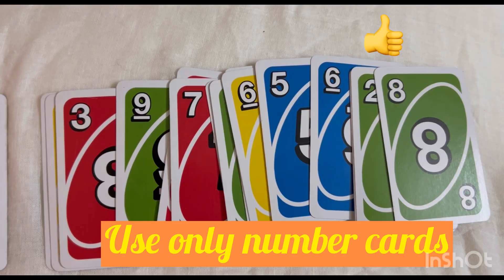🌸🌼🌻How to teach UNO to kids!🌾🪻💐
Here is a fun way to engage your toddler . Playing any game with rules teaches a lot to kids. If your kid is able to follow rules and play a game that is really a milestone achievement. In this video I have given some tips to teach your kid all time favourite UNO cards . Hope this helps to enjoy and bond

Music Pure imagination by Rook1e